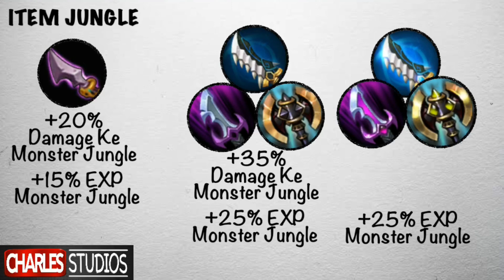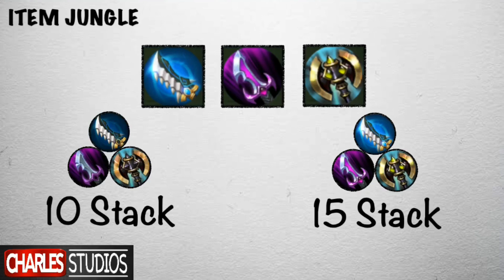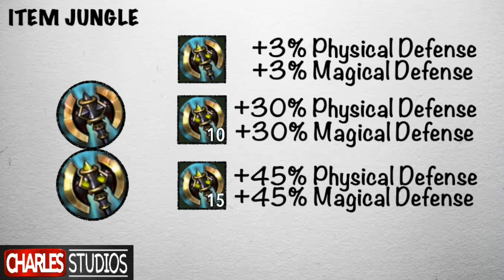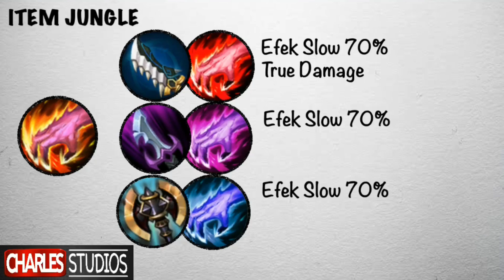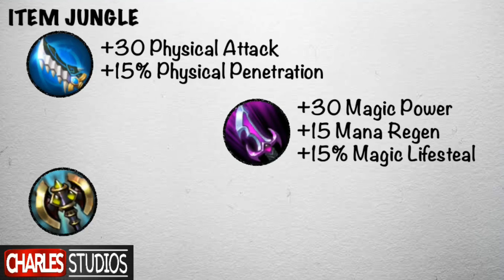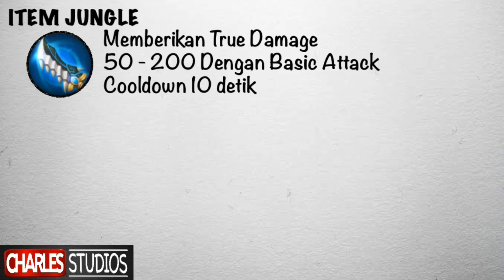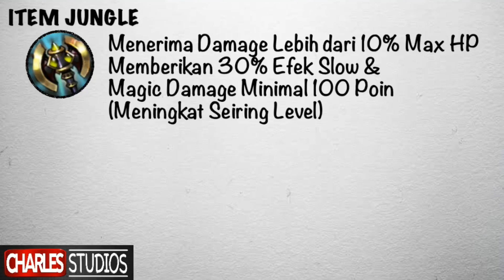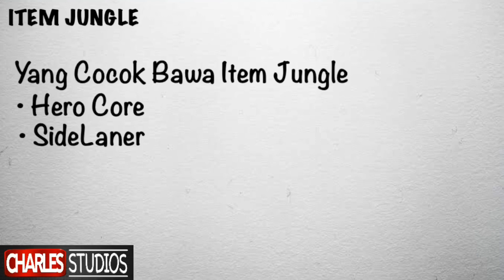Cara Pilih Item Jungle Mobile Legend 2020